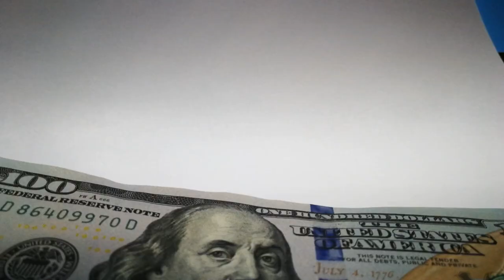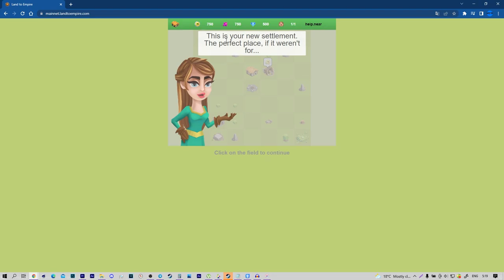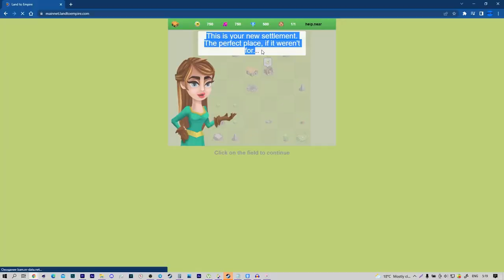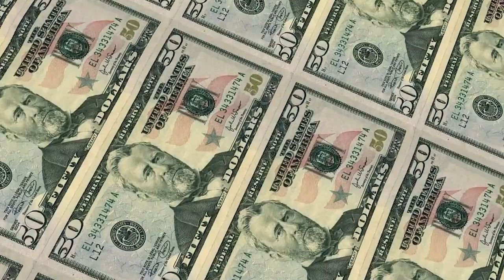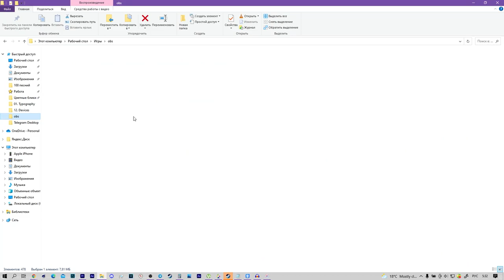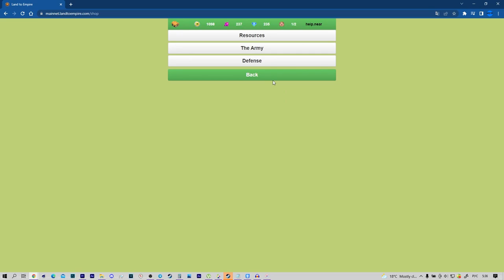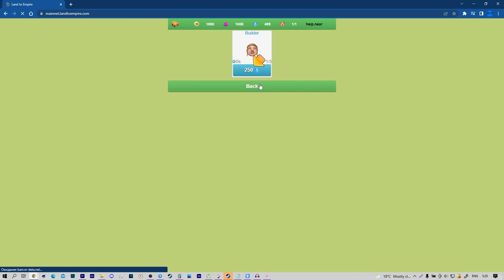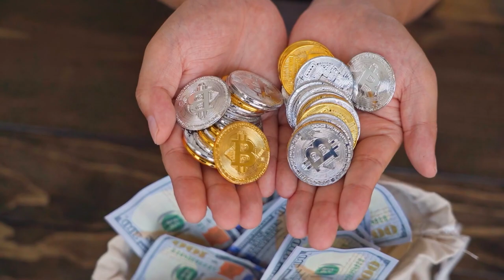👑LAND TO EMPIRE ОБЗОР PLAY TO EARN ИГРЫ/ЛУЧШИЕ ИГРЫ НА Блокчейне NEAR PROTOCOL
2) Копия булл икс, говорят не отличается, тоже попробуй, чисто дизайн отличается, мне больше булл икс, но я пробовал оба

4) Тут просто, удобно покупать с телефона, прям вайбик, иметь на готове стоит

5) Бонк бот, крутой старичок, кто понял, тот понял

7) Маестро также как Троян, очень удобно флипать в дороге с телефона

9) Блум Солана, окей новичок ничего не могу сказать

13) База если торгуете Трон лучше нет, это Bull X это фирма

17) Nfd на Base
В этом видео будет Обзор стартегии LAND TO EMPIRE.
Также вы узнаете о как я думаю лучше игре на NEAR,а именно LAND TO EMPIRE,а почему именно лучшей узнаете если посмотрите видео.
PLAY  To EARN это новый способ зарабатывать в блокчейн играх,таких как LAND TO EMPIRE на блокчейне NEAR PROTOCOL.